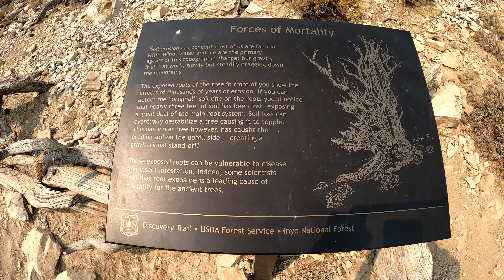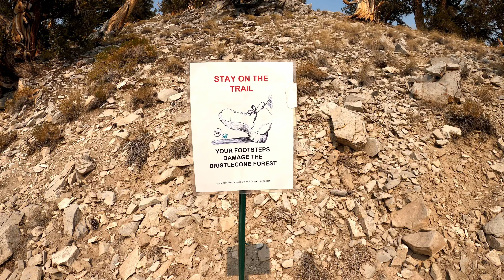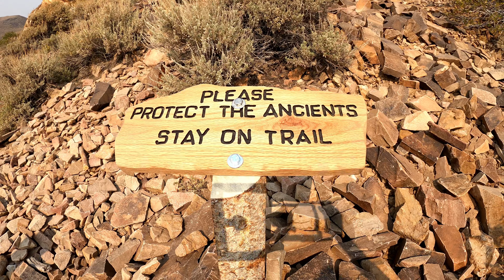Off-road trip to Mammoth Lakes and visiting Methuselah Tree 2020 day two in 4K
Family trip to Mammoth Lakes. Day two: Crowley lake stone columns and Methuselah tree. Methuselah is a 4,852-year-old Great Basin bristlecone pine (Pinus longaeva) tree growing high in the White Mountains of Inyo County in eastern California. It is recognized as the non-clonal tree with the greatest confirmed age in the world.

Location: USA, California, Mammoth Lakes
Places: Inyo National Forest
Key points: Crowley Lake, Methuselah tree

Truck: 2017 Toyota Tacoma Off-road 4x4 Double Cab Short Bed Magnetic Gray

Truck add-ons:
- ARB SS172HP Safari Snorkel Intake Kit
- Smittybilt winch X2O COMP 10k synthetic rope
- CBI T3 front Aluminum bumper with bullbars
- Pelfreybilt Aluminum full set of skid plates
- Nilight NI04-200W LED BAR 41inch
- Nilight 60001F-B 18w LED BAR 4inch
- BEP Battery Switch 275 Amper
- Blue Sea Systems HD-Series switch 600 Amper
- Tram 1180 Amateur Radio Dual-Band antenna
- Blue Sea Systems ST Blade ATO/ATC Fuse Block
- Camp Chef Everest 2 Burner Stove
- Hi-Lift Jack HL485 48"
- Maxtrax MKII Safety Orange Vehicle Recovery Board
- DIY solar shower
- DIY truck rooftop tent wedge style camper
- Renogy Wanderer 30 A solar charge controller
- Renogy 2x100 Watt Monocrystalline panels
- Renogy DC-DC 20 A battery charge controller
- Victron battery protect 100 A
- Seaflo water pump 3.0 GPM 45 PSI
- Seaflo water accumulator
- Culligan HF-150A water filter
- KRIËGER 1100 Watt 12V Power Inverter